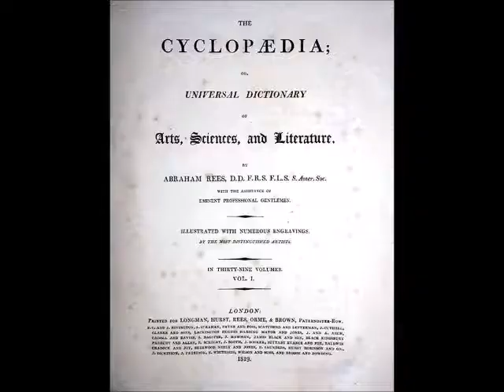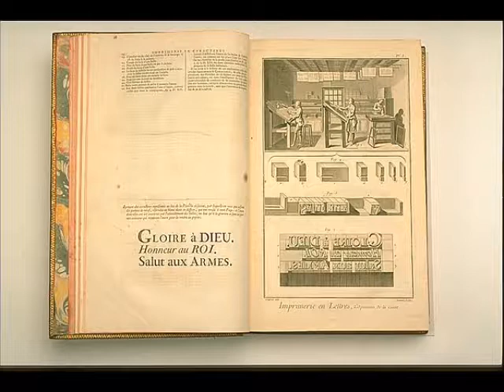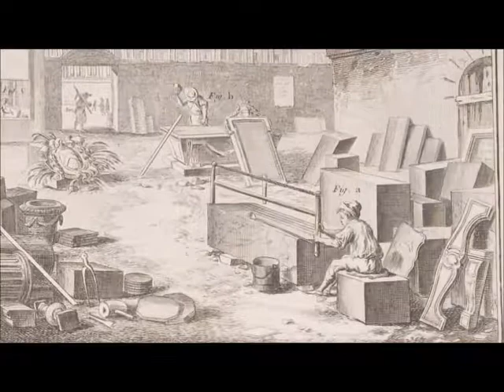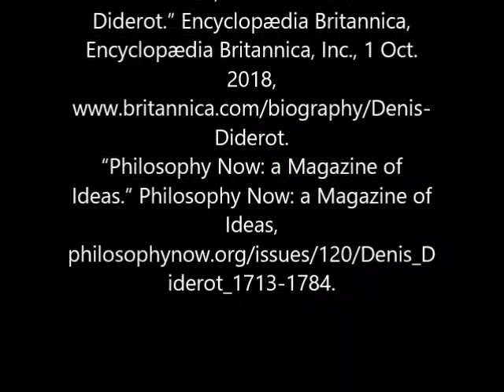Denis Diderot Video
This may have been the greatest movie maker project I ever made.